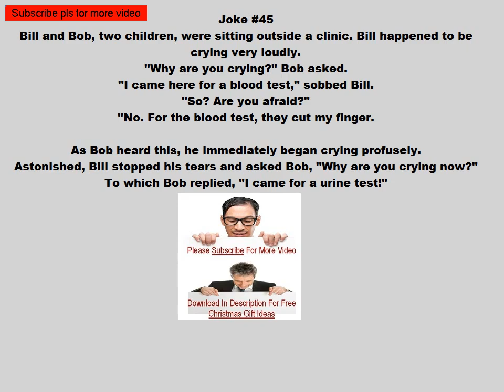funny jokes for kids 45